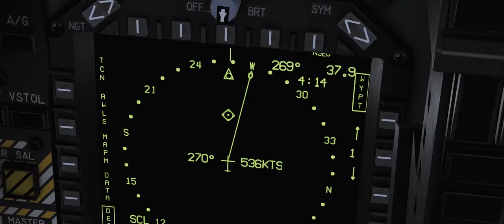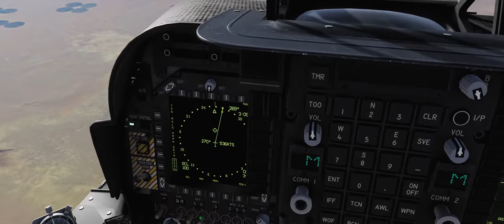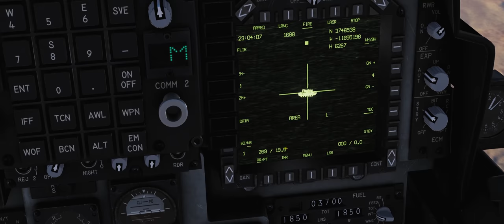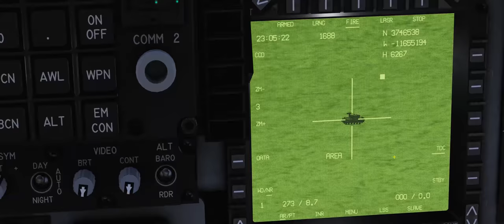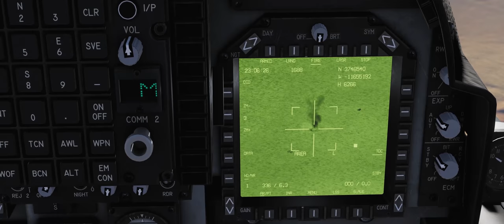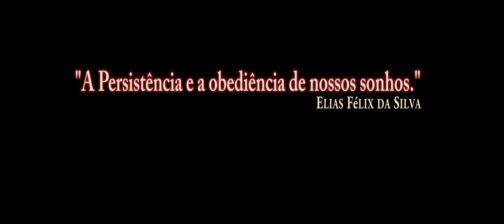DCS World AV 8B BETA AGM 65E /PT BR VÍDEO 1029